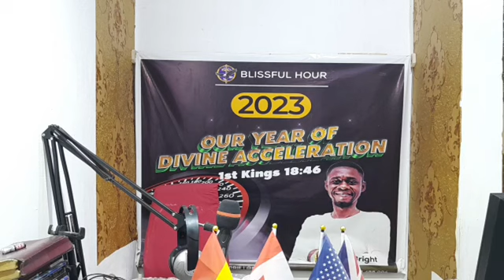Making Something Out Of Nothing